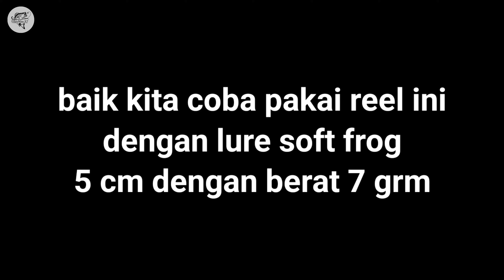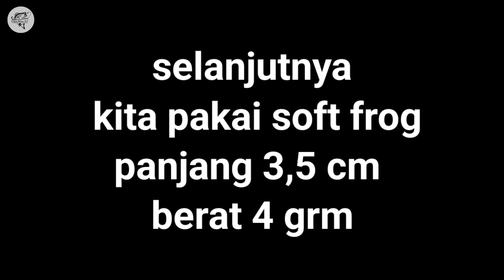WAJIB KITA MILIKI..!!! REEL DEUKIO DX 101 SABRE ROUND BAITCASTER, DRUM REEL BFS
Salam sejahtera buat teman teman yang beragama lain
Salam sukses dan sehat selalau buat semuanya

Baik teman teman berikut adalah rekomendasi rell pancing buat teman teman semua, rell rond Bc merek sabre dx101 ini mempunyai desain dan model yang sangat menarik
Berikut kita coba tester mancing dan kita akan revew secara mendetail tentang reel ini semoga bermanfaat

Terimakasih